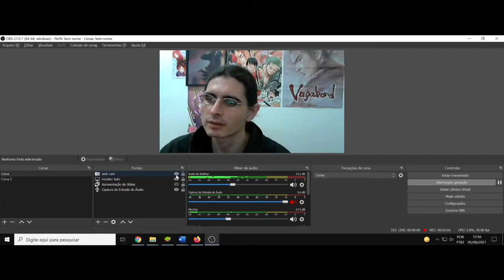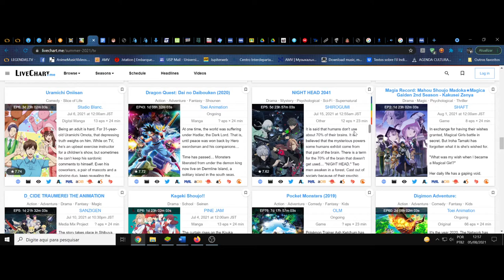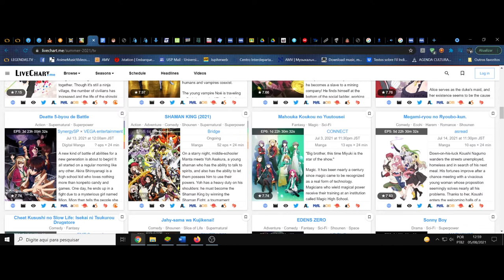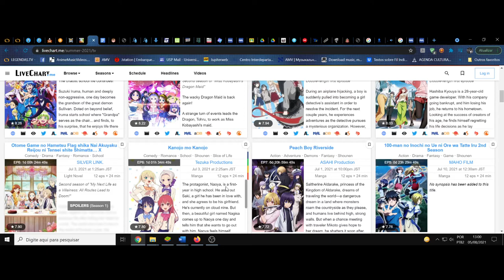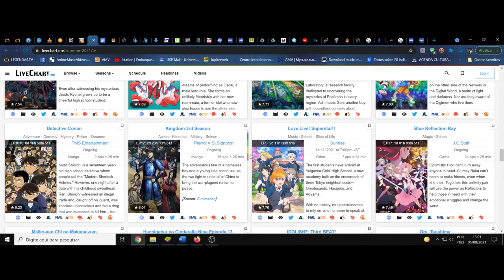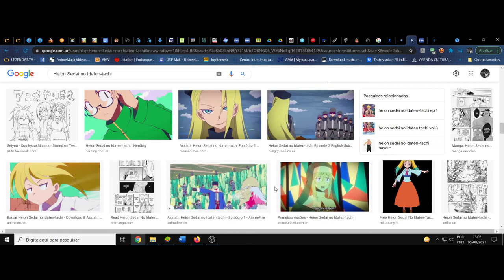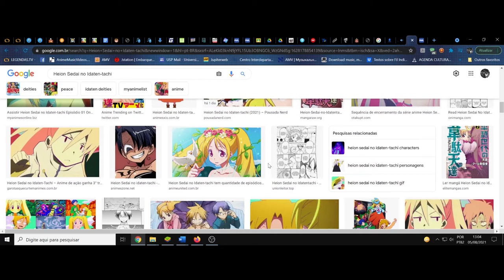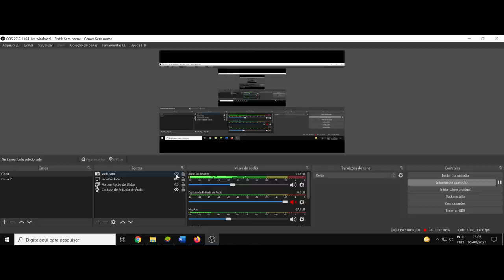(FD) Heion Sedai no Idaten-tachi. O desumano da divindade humana